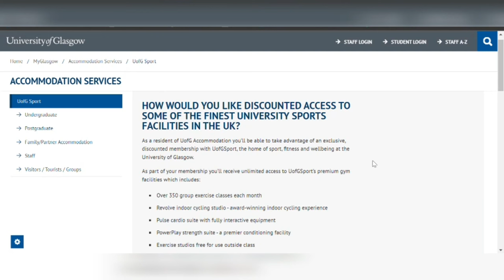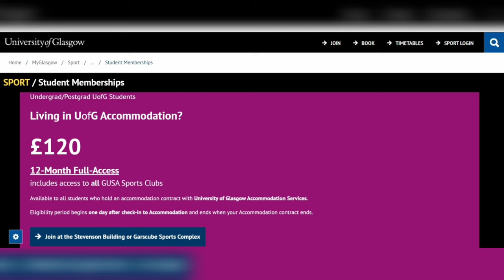Perks of Staying in University Accommodation 🏫🤩 // University of Glasgow Student Vlog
Postgraduate student Haritha talks about the perks of staying in student accommodation at the UniversityofGlasgow. Haritha chats about the high-speed internet and gym memberships available, the safety measures in place and the sense of community when living amongst fellow students.